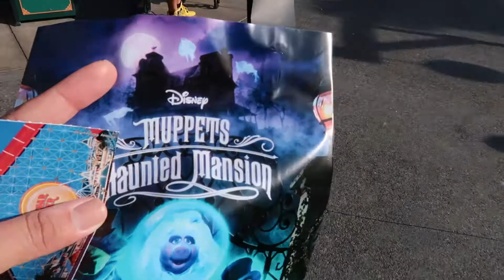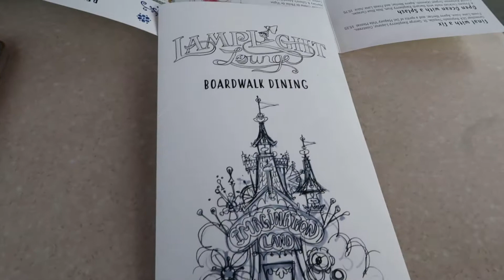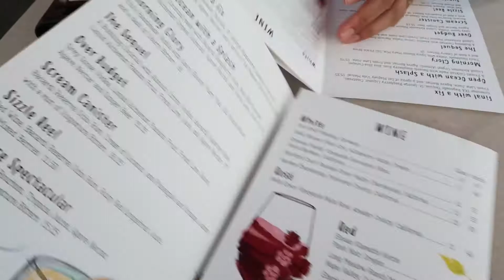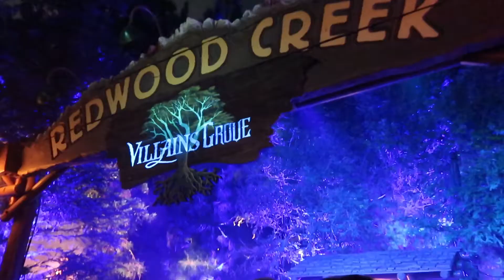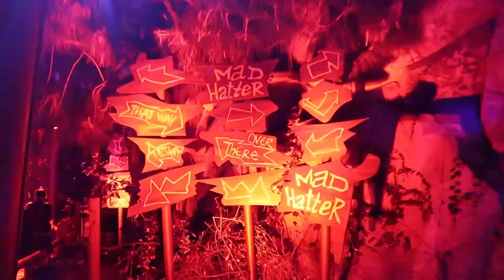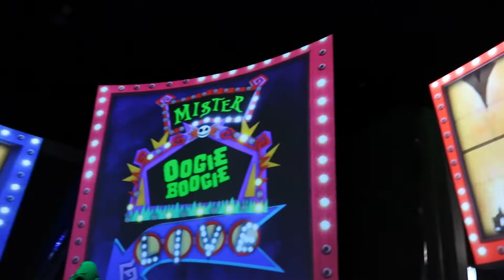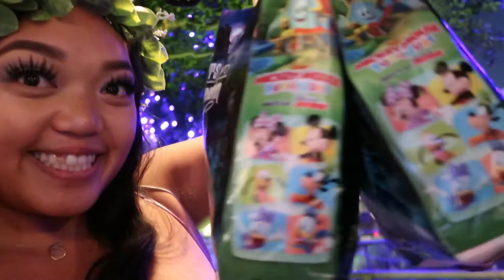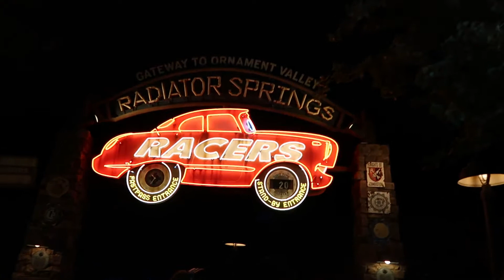Trick or Treating + Disney Villians at OOGIE BOOGIE BASH 2021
villians, treats, pumpkins and more! everything we did at oogie boogie bash 2021 :) this was our very FIRST oogie boogie bash and we had the best time!!!

☆ about me ☆
age: 25
place: currently between orlando florida and los angeles county california
school: graduated from san diego state university december 2019
what you'll find on my channel: disneyland vlogs, disney world, life in your 20s, being a corporate girlie, travel vlogs, and life storytimes